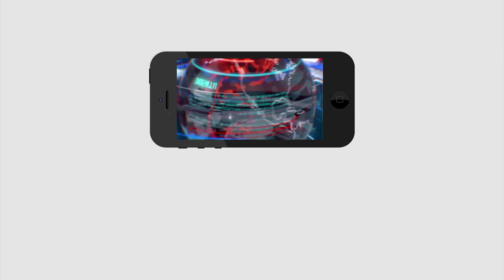Tirupati By Elections | Sarvepalli Public Talk | Farmer Fire On Babu & Somireddy Chandramohan Reddy